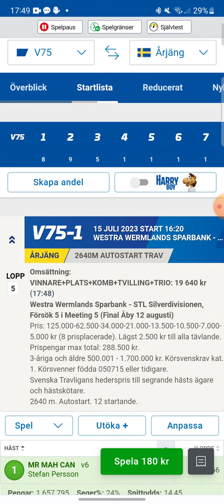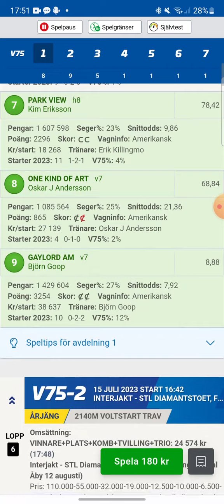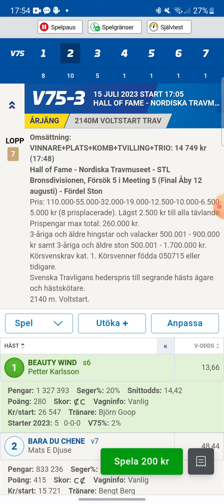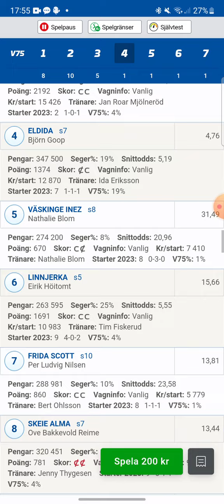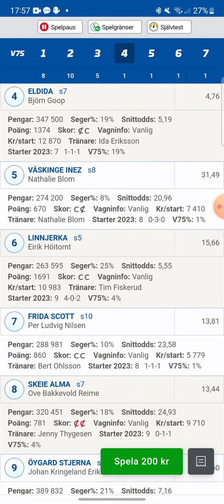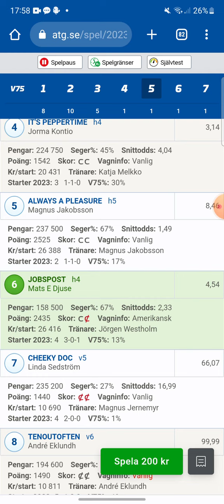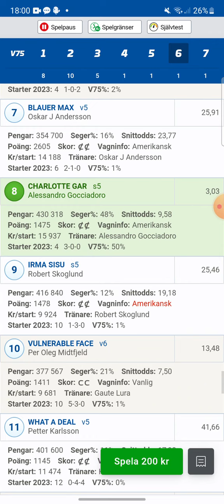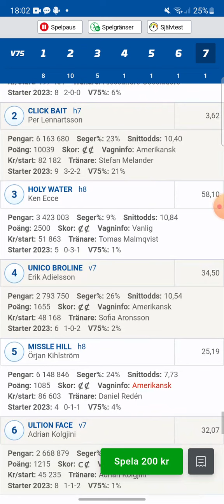V75 Årjäng 15/7-23 Sveriges vackraste bana!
I samarbete med Tullinge spel!

länk till mina andelar på svenska spel:
spela.svenskaspel.se/spela-tillsammans/ombudslag/83283-tullinge-spel-och-tobak